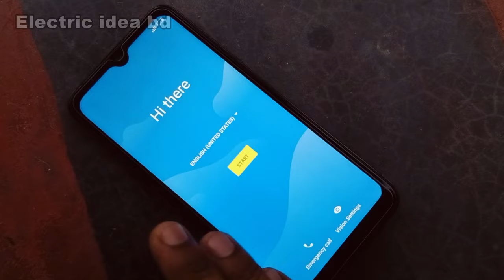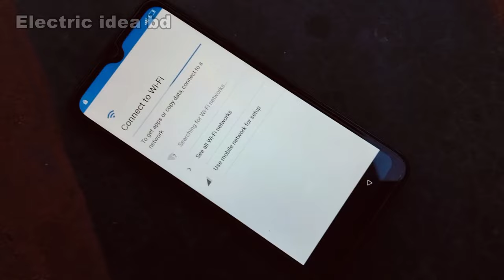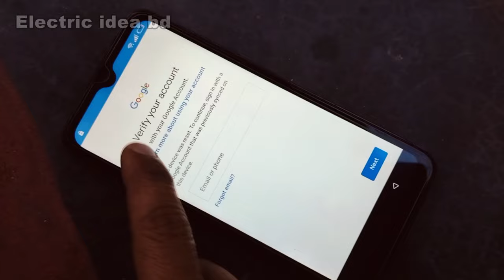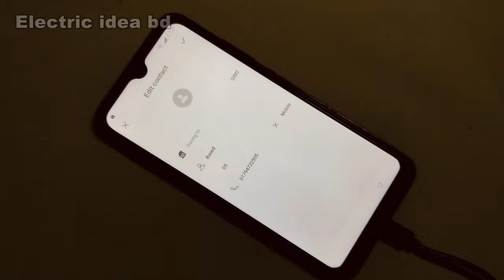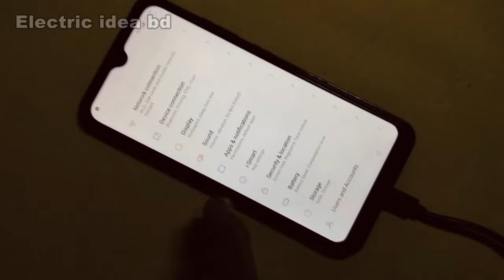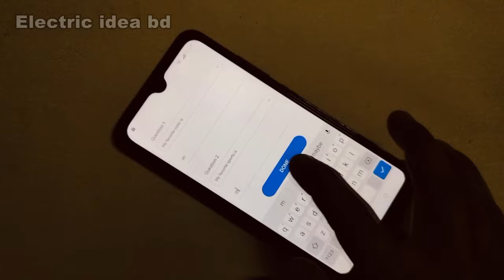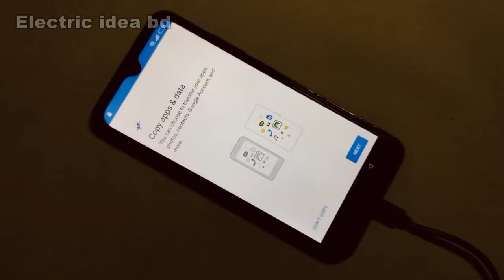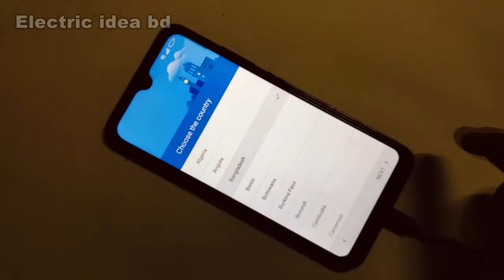Itel S15 Pro L6002P Frp Bypass ll খুব সহজে লক খুলুন ll frp bypass 2024